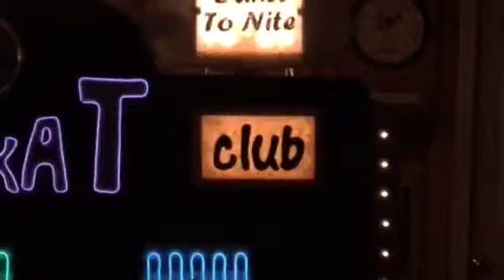EL Wire Vintage Dance Club Sign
Home made 1960's dance club sign using EL wire